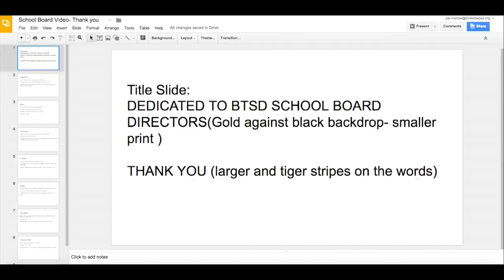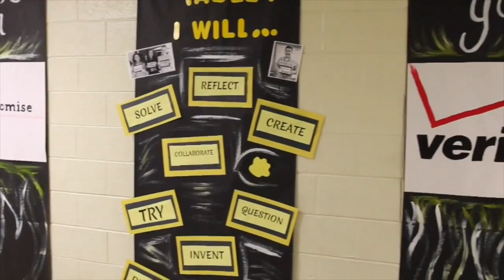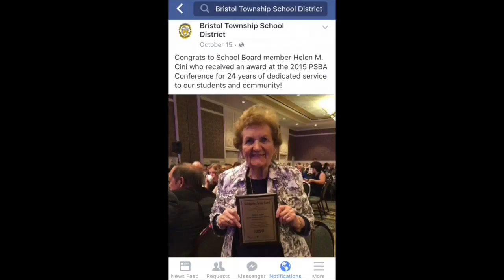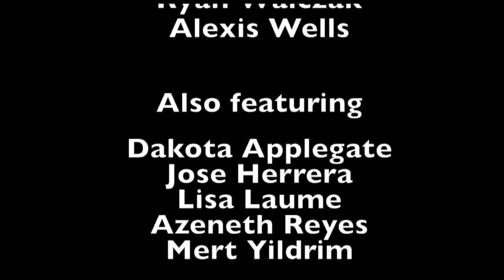Armstrong Tiger Techs - School Director Recognition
The Armstrong Tiger Techs presented a video they created for school director recognition month at the January 2016 Bristol Township School Board meeting.